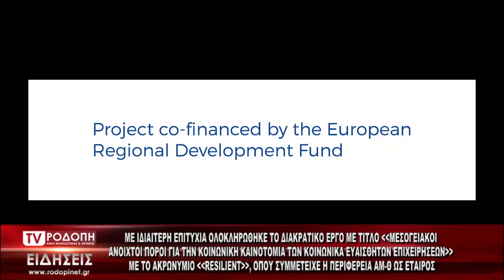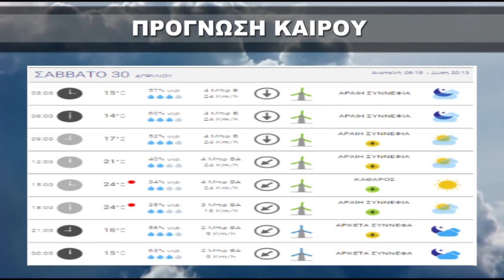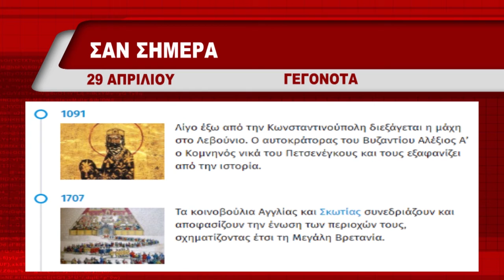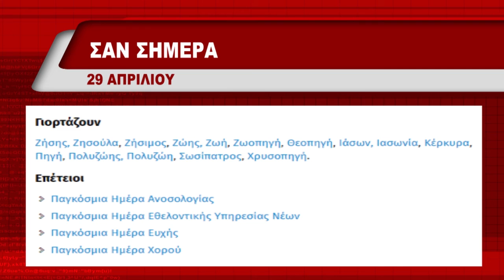ΔΕΛΤΙΟ ΠΑΡΑΣΚΕΥΗ 29 04 2022 ΜΕ ΤΟΝ ΔΗΜΗΤΡΗ ΚΑΤΕΝΙΖΟΓΛΟΥ TV ΡΟΔΟΠΗ ΑΜΘ